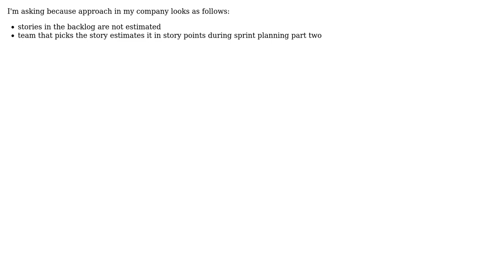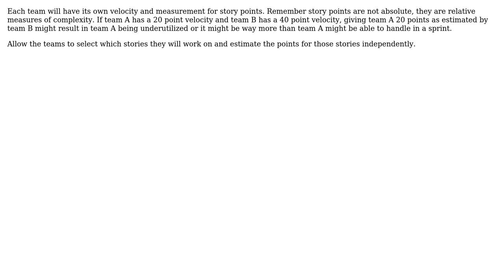If you have several SCRUM teams working on one backlog, how do you divide story point estimation...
Software Engineering: If you have several SCRUM teams working on one backlog, how do you divide story point estimation between those teams?

With thanks & praise to God, and with thanks to the many people who have made this project possible! | Content (except music & images) licensed under CC BY-SA | Music | Images & others | With thanks to user Piotr Demichowicz user Michael Brown user gnat user Akira71 and the Stack Exchange Network Trademarks are property of their respective owners. You are responsible for your own actions.